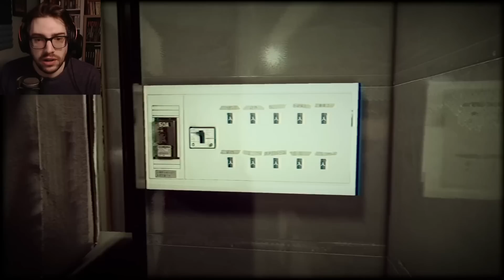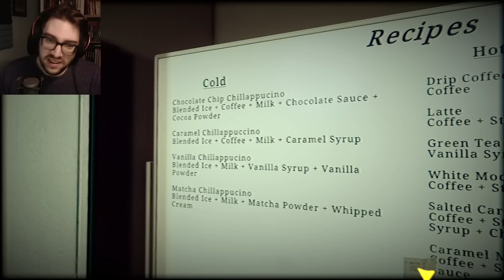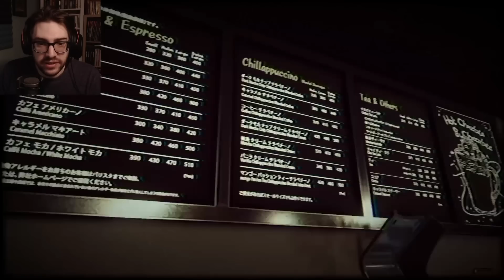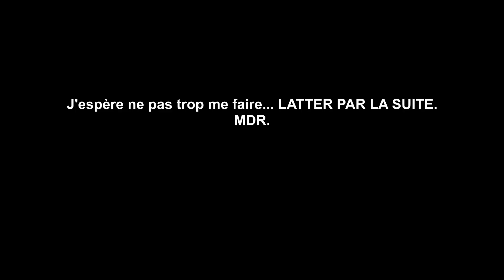Je tiens un Starbuck et ça tourne mal. (Chilla's Art - The Closing Shift)